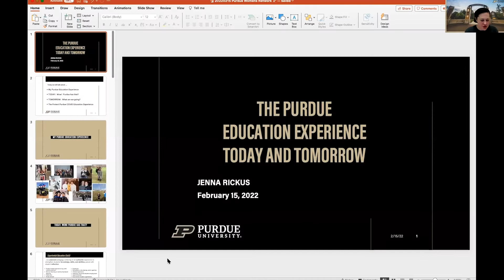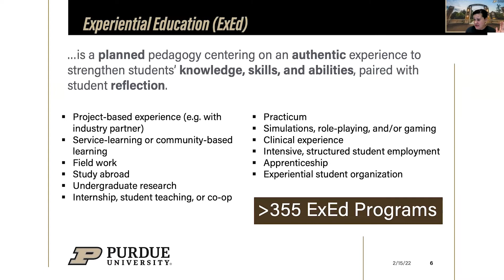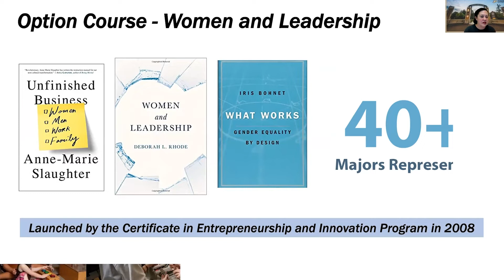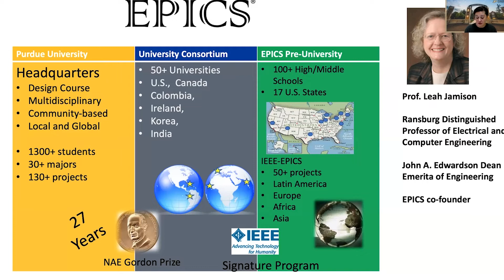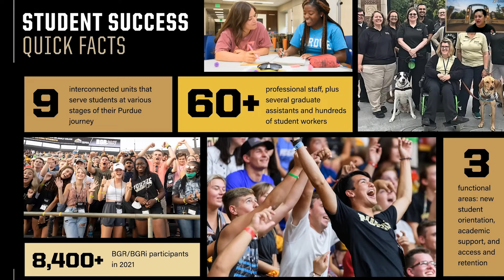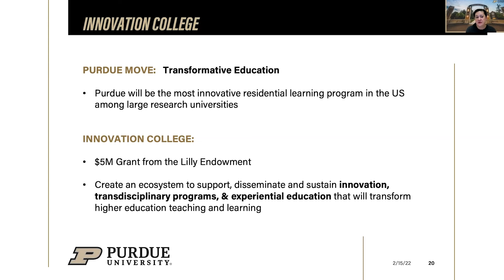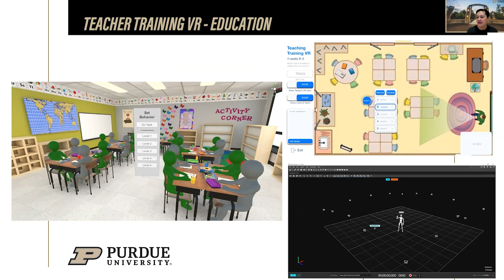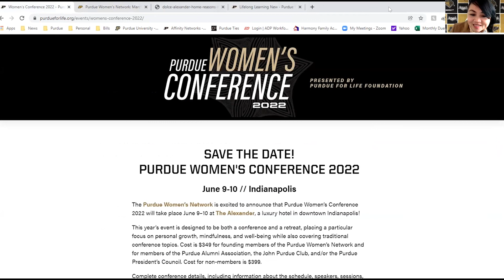Purdue Women’s Network | Cocktails and Conversation with Jenna Rickus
Jenna Rickus, vice provost for teaching and learning at Purdue University, shares insights into how she has found success with Purdue’s teaching and learning programs despite the extraordinary circumstances presented by the COVID-19 pandemic. She will also discuss the rollout of the Purdue Road Map for Transformative Undergraduate Education.

The Purdue Women's Network is dedicated to advancing the pursuits of women at any stage of their lives through meaningful engagement, impactful mentorship, philanthropic efforts, and transformational programming so they can make a difference at Purdue--and beyond.